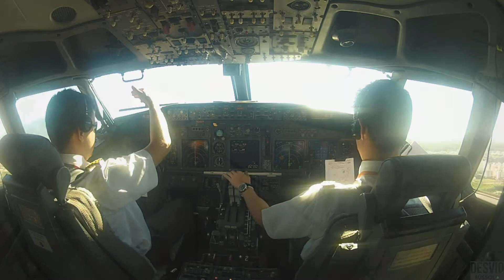Somewhere Over The Rainbow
Obrigado a Gol Linhas Aéreas pelos quase 8 anos de experiência proporcionada dentro do Boeing 737NG!

Bem vindos ao canal Desvio Bússola!
Meu nome é Claudio Fonseca e atualmente voo o Boeing 777 como Co-Piloto.
Vou ler todas as mensagens do chat ao-vivo e os comentários (talvez eu esteja um pouco ocupado agora, mas já já eu lhe respondo).

Abaixo um pouco da minha experiência real (por ordem cronológica):
(Atualizado até 30 de Maio de 2021)

Licença de Piloto Privado - Avião
Licença de Piloto Comercial - Avião
Habilitação em Voos por Instrumentos
Professor de Regulamentos de Tráfego Aéreo
Bacharel em Ciências Aeronáuticas
Coordenador de Curso Téorico para PP e PC/IFR
Licença de Instrutor de Voo - Avião
Instrutor de Simulador IFR
Licença de Piloto Privado - Planador
Habilitação em Piloto Rebocador de Planador
Instrutor de Voo Visual
Instrutor de Voo por Instrumentos
Habilitação Multimotor - Avião
Jet Trainer - Airbus 320
Inglês ICAO 4
Checador PP/PC/IFR
Copiloto Boeing 737NG
Piloto de Linha Aérea
Copiloto de Boeing 777
Inglês ICAO 5

Aeronaves Voadas:
Simulador de Voo - 436 horas
Nhapecam - 16 horas - 24 reboques
Quero-Quero - 6 horas - 5 reboques
Aero Boero 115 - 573 horas
Aero Boero 180 - 52 horas
Paulistinha - 134 horas
PA18 - 4 horas
Tupi - 392 horas
Sêneca - 42 horas
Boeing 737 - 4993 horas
Boeing 777 - +3400 horas (atualmente)

Países que operei (pouso ou decolagem):
Primeiro voo: 27 de Setembro de 2003
Pousos e Decolagens: 6091